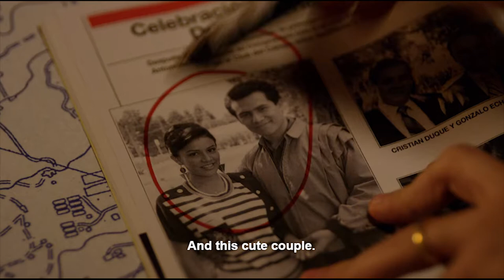สปอย03.7 narcos ss1 ตอนที่7 เรียกค่าไถ่